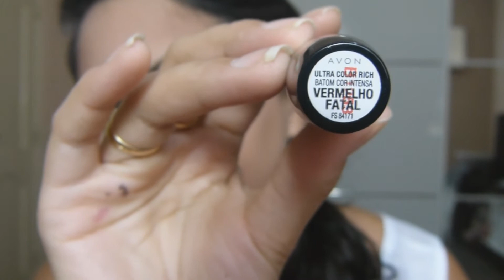Make fácil e linda | Tutorial com sombra marrom e delineador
Comentem aqui embaixo dicas de vídeos que vocês querem assistir!